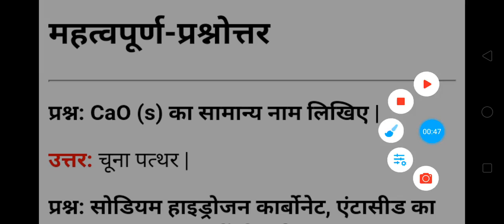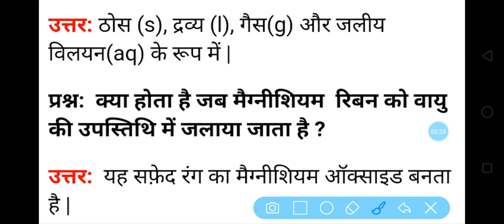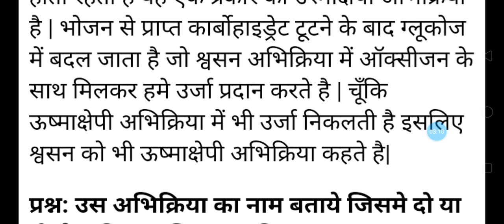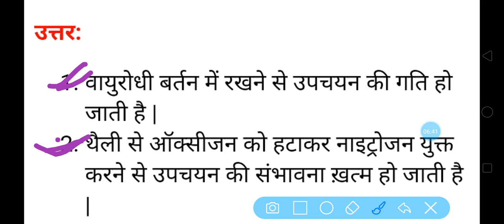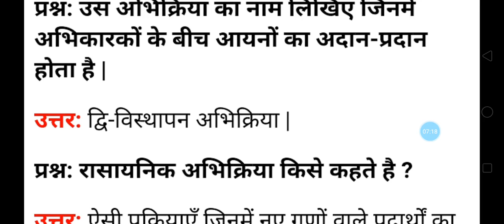Bihar board class 10th chemical reaction and equation रसायनिक समीकरण और अभिक्रियाsubjective question